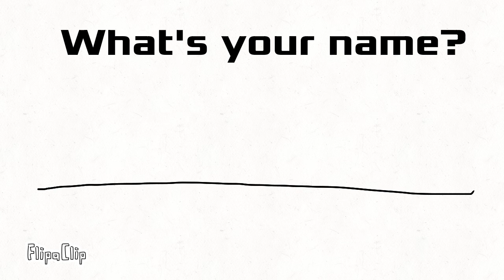Pokemon Lets Go Eevee pt 1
Yeah it's not finished yet.

Y
  E
     E
        T